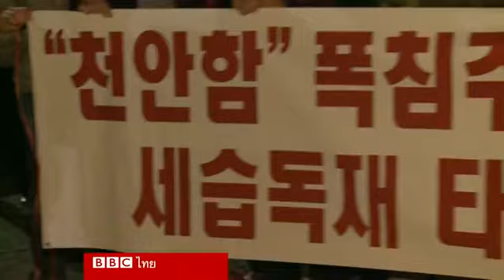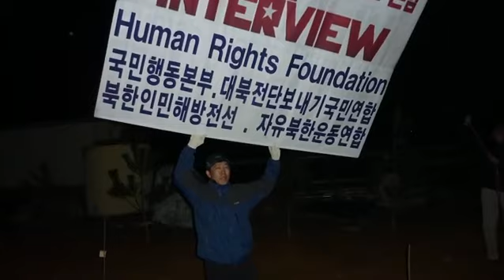ส่งข้อมูลข่าวสารข้ามพรมแดนไปยังเกาหลีเหนือ - บีบีซีไทย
กลุ่มเคลื่อนไหวในเกาหลีใต้ พยายามส่งข้อมูลข่าวสารข้ามพรมแดนไปยังเกาหลีเหนือโดยใช้ลูกโป่งยักษ์ที่บรรจุทั้งเอกสาร แผ่นซีดี และยูเอสบีแฟลชไดรฟ์เอาไว้ ซึ่งพวกเขาเชื่อว่าหากคนเกาหลีเหนือได้รับรู้ข้อมูลข่าวสารที่แท้จริงเกี่ยวกับผู้นำประเทศของตน จะต้องลุกฮือขึ้นมาเคลื่อนไหวเพื่อการเปลี่ยนแปลงแน่นอน
ติดตามรายละเอียดได้จากรายงานของ เดฟ ลี ผู้สื่อข่าวบีบีซีค่ะ